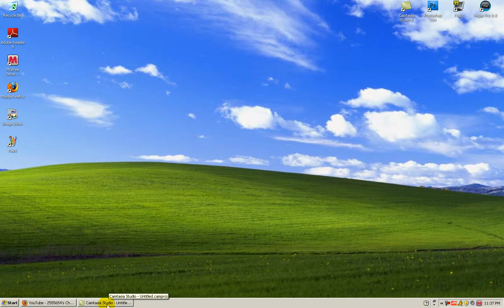Camtasia Test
Testing Camtasia Studio 6.